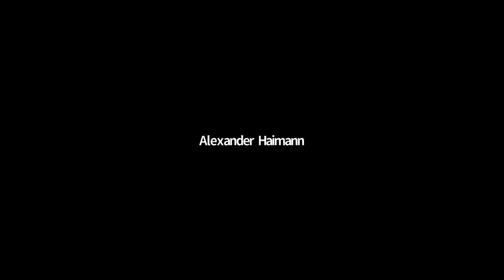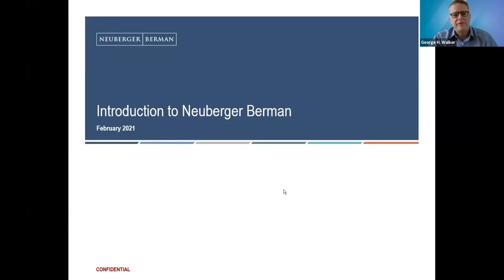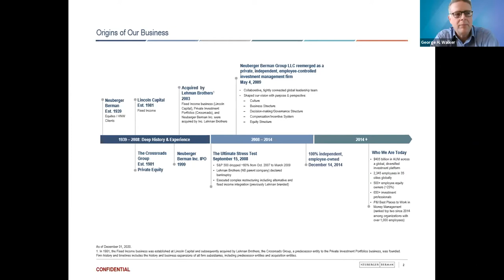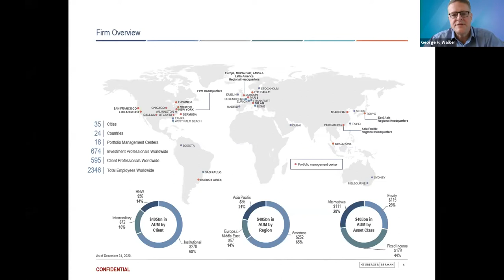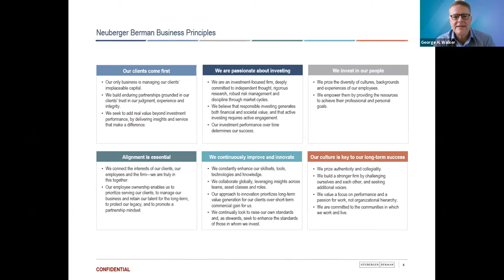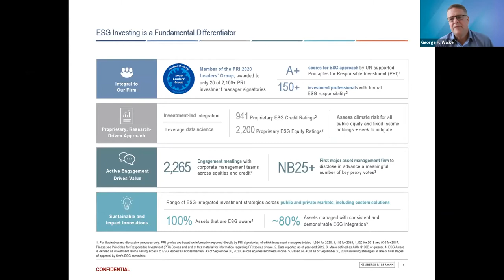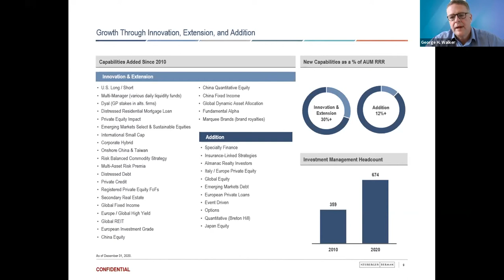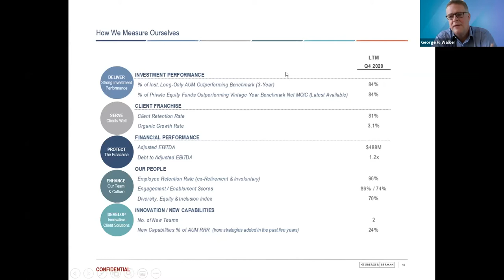Part 3: The Importance of Culture in Family Business: Family Business Symposium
The continuation of our sixth Family Business Symposium, featuring a series of stimulating discussions about the importance of culture in family business. Each morning in this four-week symposium includes keynote speaker presentations followed by a moderated panel discussion.

This presentation was on February 18, 2021.
Keynote: George H. Walker, chairman and CEO, Neuberger Berman LLC
Moderator: Peter Boumgarden, Professor of Practice, Strategy and Organization
Panelists:
David Eichhorn, CEO and Head of Investment Strategies, NISA Investment Advisors
Michael Dierberg, Chairman of the Board, First Bank